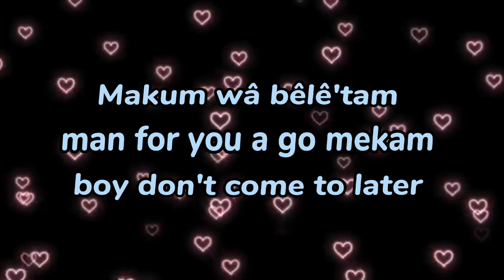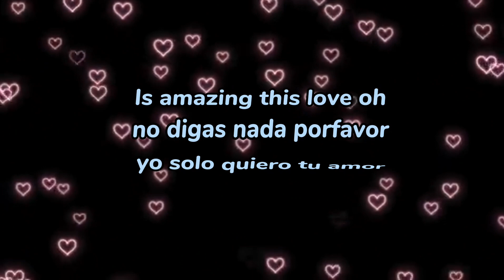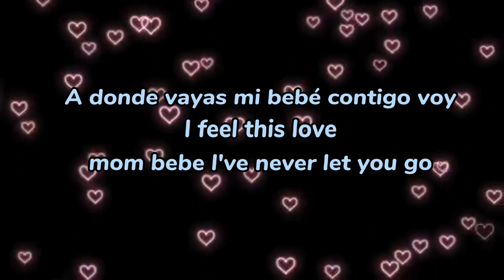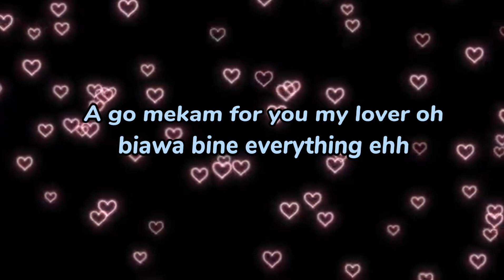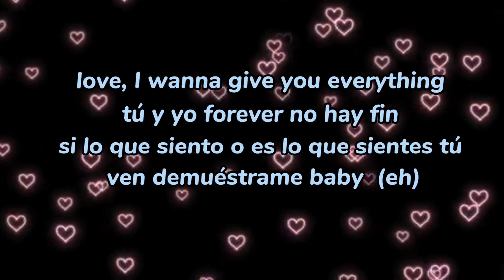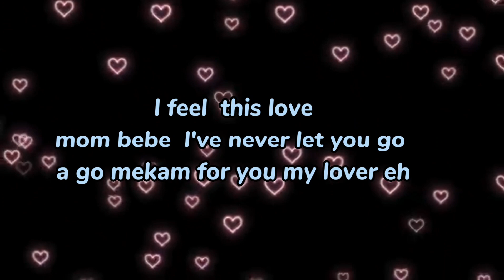K-eyama, w' etam